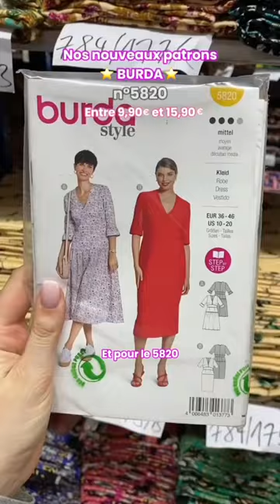✨Nos nouveaux patron burda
Ça y est de nouveaux patrons de chez @burdastylefr sont disponibles en ligne et sur l’application 😉 De quoi réaliser une collection pour cet été ⭐️

🇬🇧 : That’s it, new patterns from @burdastylefr are available online and on the app 😉 Enough to create a collection for this summer ⭐️